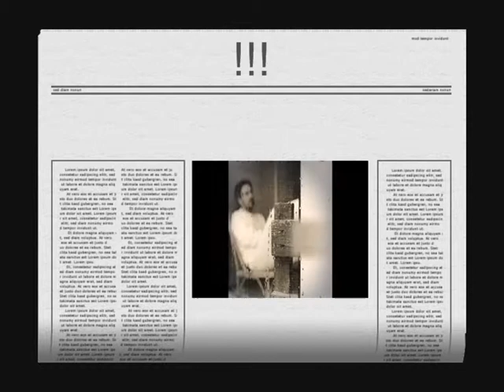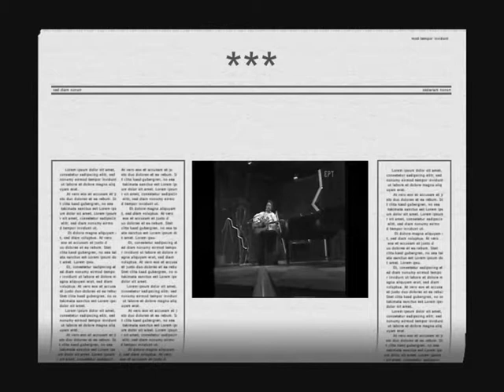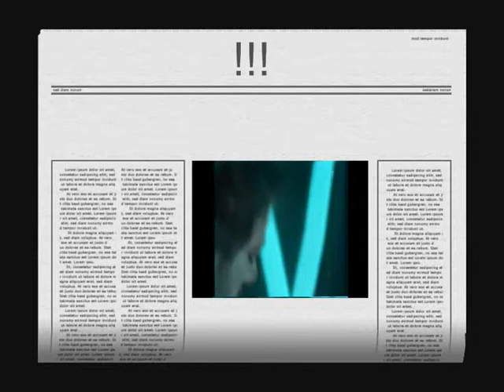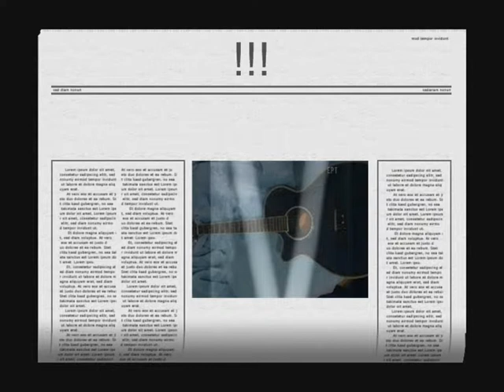Το κλειδί Αντώνης Βαρδής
Η ΑΓΑΠΗ ΜΟΥ Α.ΒΑΡΔΗΣ